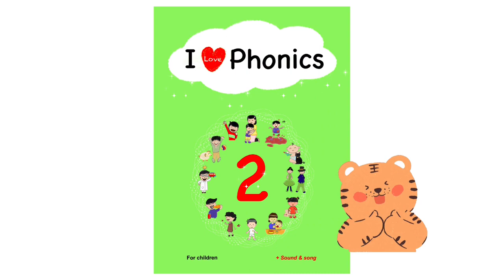Spelling guide of CVC words, -ib (bib)